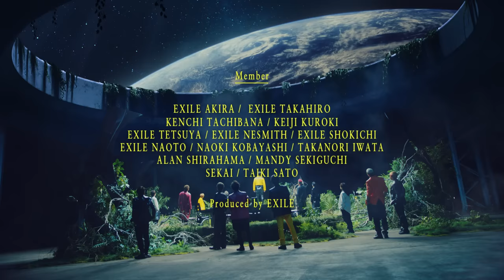EXILE / PARADOX（Music Video）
【ONLINE SHOP 一覧】
exile.lnk.to/20210427_paradox_pkg
※順次ご予約受付中

タイトル曲の「PARADOX」は、EXILE TAKAHIROが作詞、EXILE SHOKICHIが作詞/作曲を手掛けたダンサブルなアッパーチューン！
予測不能な世の中を駆け抜け、自らの手で未来を描いていこうという想いが込められた1曲。“0→1をMakin’”という歌詞にもあるよう、14人体制となったEXILEが新たなエンタテインメントを創造するという強い決意表明を感じさせてくれる楽曲となっています！

カップリングには、聴くだけで誰もが笑顔になれるハッピーなサウンドが特徴的な「YELLOW HAPPINESS」や、EXILE加入15周年を迎えるEXILE TAKAHIROが継続してEXILEの楽曲をカバーしてリリースしていくシリーズ‹EXILE RESPECT›から「Lovers Again」も収録！

初回生産限定盤SPECIAL PACKAGEには、「PARADOX」Music Videoに加え、レコーディング風景やMusic Video撮影現場、そしてライブツアー「RISING SUN TO THE WORLD」開幕直前の裏側にも迫ったドキュメント映像(約40分)を特別収録！ さらに、メンバー撮り下ろしの写真を収録した豪華フォトブック56ページを同梱！

そして、9/27のデビュー20周年記念日に向けて、今後毎月27日にはEXILEに関する様々な情報や作品をお届けしていきます！

お楽しみに!!

【商品情報】
■タイトル
EXILE / 51th Single「PARADOX」

■発売日
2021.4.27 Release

■形態
①RZCD-77348/B【SG+DVD (スマプラ対応)】4,800円（税抜)

②RZCD-77349/B【SG+Blu-ray (スマプラ対応)】4,800円（税抜）

③RZCD-77350/B【SG+DVD (スマプラ対応)】2,300円（税抜）

④RZCD-77351/B【SG+Blu-ray (スマプラ対応)】2,300円（税抜）

⑤RZCD-77352 【SG (スマプラ対応)】1,500円（税抜）

‹初回限定盤 SPECIAL PACKAGE›（①/②のみ）
・三方背+トールケース
・フォトブック（56ページ）

■収録予定内容
[CD] ※全形態共通
・PARADOX
・YELLOW HAPPINESS
・Lovers Again / EXILE TAKAHIRO
・PARADOX -Instrumental-
・YELLOW HAPPINESS -Instrumental-
・Lovers Again -Instrumental- / EXILE TAKAHIRO

[映像Disc]
・PARADOX -Music Video-
・Behind The Scenes -PARADOX-（初回生産限定盤①/②のみ）※収録分数未定